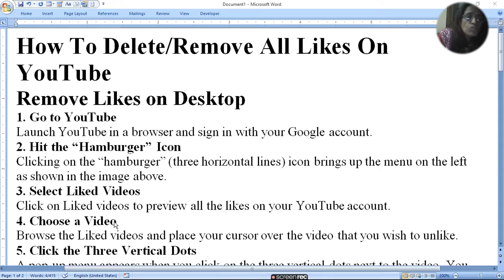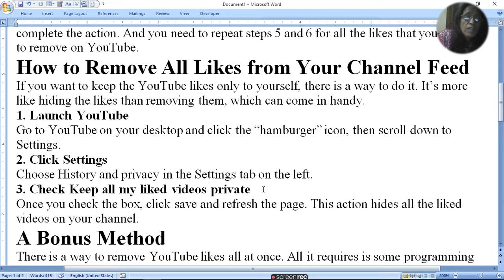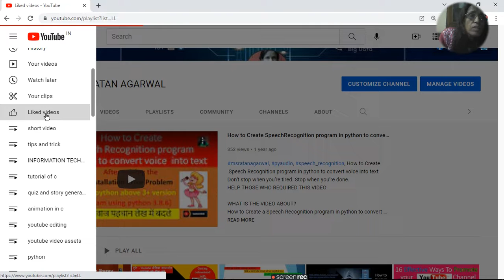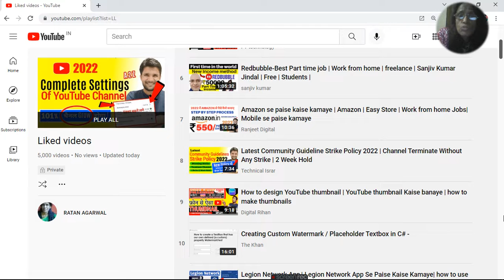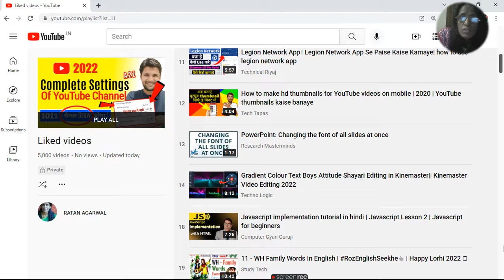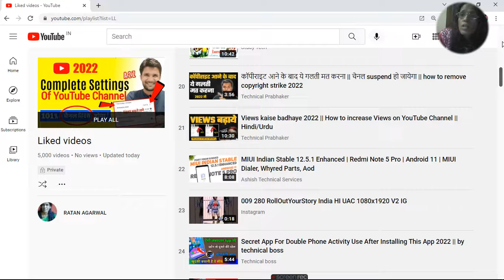Remove YouTube liked Videos From Desktop| Channel Feed|ratan agarwal it informer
Remove YouTube liked Videos From Desktop Channel Feed

A.Remove YouTube liked Videos From Desktop
1. Go to YouTube
2. Hit the “Hamburger” Icon (3 horizontal line on left)
3. Select Liked Videos
4. Choose a Video
5. Click the Three Vertical Dots
6. Select Remove from Liked Videos

B.How to Remove All Likes from Your Channel Feed
1. Launch YouTube
Go to YouTube on your desktop and click the “hamburger” icon, then scroll down to Settings.
2. Click Settings
Choose History and privacy in the Settings tab on the left.
3. Check Keep all my liked videos private
Once you check the box, click save and refresh the page. This action hides all the liked videos on your channel

C.A Bonus Method
There is a way to remove YouTube likes all at once. All it requires is some programming skills. to paste and copy JavaScript see in video

VIEWERS  ASKED
How to Remove YouTube liked videos on desktop
How to Remove All Likes from Your Channel Feed
How to remove all liked video in one click
How to hide liked video fom channel
How to delete liked video from channel feed